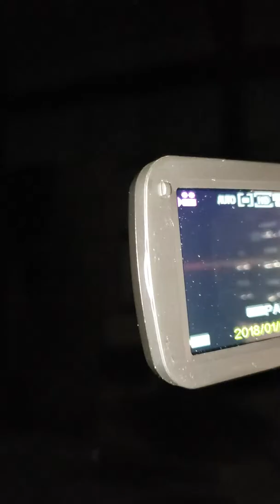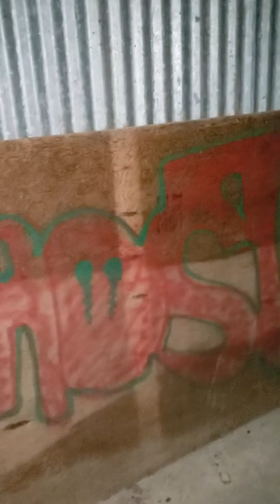(Barn investigation) kokomo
Matthew Anderson talking to us along with another spirt